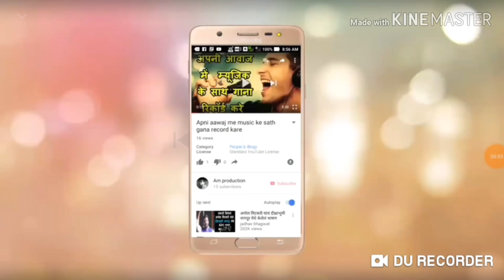Achapur kusti me amravti ke pahalvan ne 1 minit me apane pratispardhi ko chit kar diya